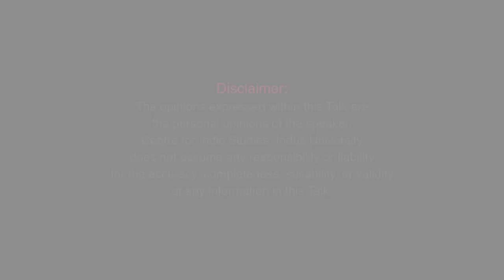Are Western Universities Open-Minded : The Experience of Koenraad Elst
About :

In this talk, Dr Elst describes how “Catholicism is disappearing from the Belgian society and Education system”. Dr Elst studied from Kindergarten to PhD in the Catholic School system. In 1985 when Pope visited Catholic University in Belgium. The Vice-Chancellor of the university asked the Pope for “Right to be in Error” which means the education of students should be backed by the science not by the Church or Biblical dogmas.

Even Jesuits tried to bring Catholicism parallel with science. But despite their efforts, Dr Elst believes that in his generation the students and society left the Catholicism in droves. According to Dr Elst, in a commemoration book published by Catholic University, the author mentioned that they were fired for a scientific temperament because of their false Catholic belief system.

According to Dr Elst, the new generation do not have any memory of Catholicism left. In fact, in contemporary Belgian society Catholicism is already vanished from the lives of most of the Belgian people including the last remnant of the Catholic belief system.